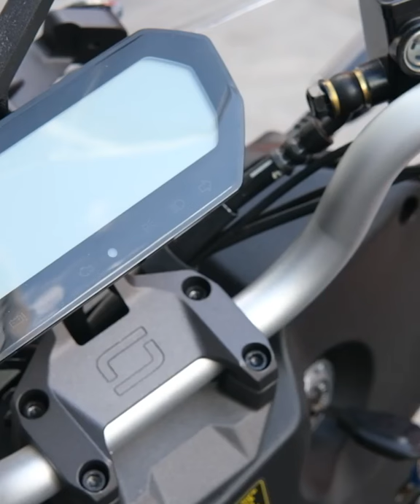Super Soco UK - CPx Promo Video - 4kw, 125cc equivalent electric moped - Green-mopeds.com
Short Promotional Video of the forth coming Super Soco CPx